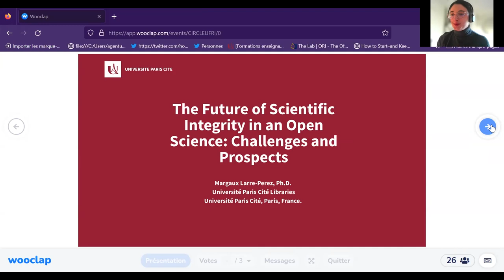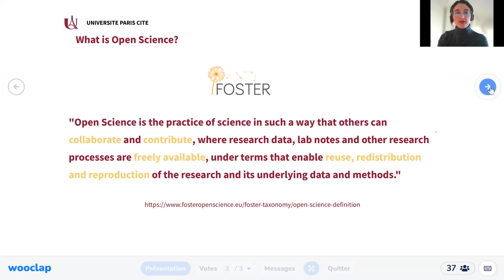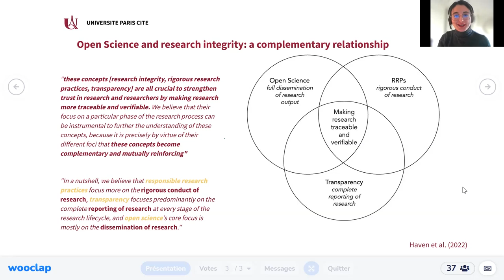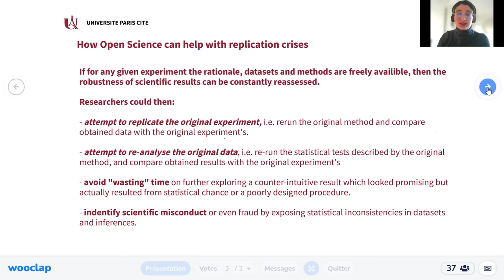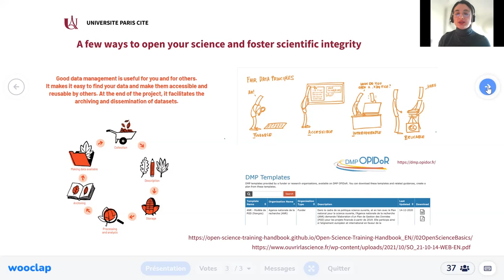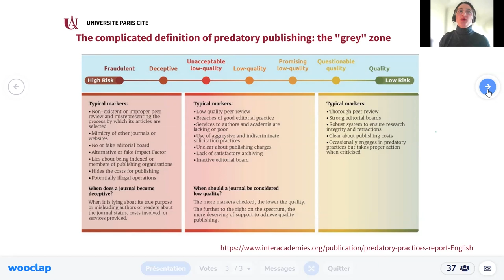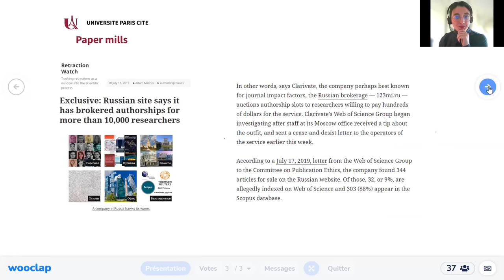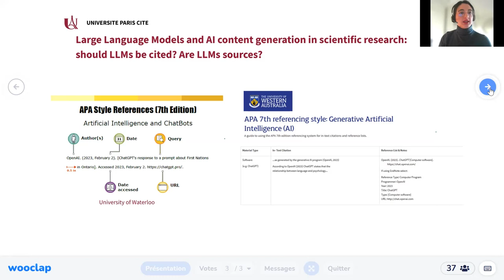The future of Scientific integrity in an Open Science: Challenges and prospects